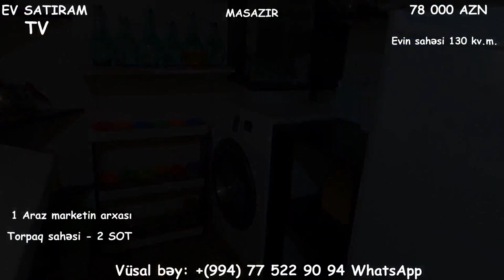QİYMƏT DÜŞDÜ! MASAZIRDA 75 000 (78 000) MANATA HƏYƏT EVİ SATILIR/Недвижимость в Баку / bina az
ev elanlari
son kiraye ev elanlari
dasinmaz emlak
 alqi satqisi
Menziller
kiraye evler
dasinmaz emlak alq? satq?s?
yeni emlak
ev sekilleri
ev satilir
ev satiram
ev elanlari
menziller
menzil almaq
menzillerin satisi
menzillerin alqi satqisi
MENZILLERIN TEMIRI
bina az yasamal
emlak az
emlak bazasi
emlak saytlari
emlak bazari
emlak elanlari
emlak alqi satqisi
emlak sayti
obyekt arenda
obyekt
obyektler
obyekt satisi
obyektelerin icaresi
satiram az
satiram
xirdalanda villa
ev elanlari
masazirda evler,
masazirda torpaq,
masazirda ev,
masazirda oteller,
masazirda torpaq sahesi,
masazirda villa
xirdalanda evler,
xirdalanda ev,

obyekt satisi
obyektelerin icaresi
satiram az
satiram
продается дом
1 комнатные квартиры в баку
предлагается квартиры
badamdarda evler
bahali evler
suvalanda evler
1 غرفة نوم فيلا / بيت للبيع في دبي لاند
2 غرفة نوم فيلا / بيت للبيع في دبي لاند
3 غرفة نوم فيلا / بيت للبيع في دبي لاند
4 غرفة نوم فيلا / بيت للبيع في دبي لاند
مناطق مجاورة
1 غرفة نوم فيلا / بيت للبيع في دبي
2 غرفة نوم فيلا / بيت للبيع في دبي
3 غرفة نوم فيلا / بيت للبيع في دبي
4 غرفة نوم فيلا / بيت للبيع في دبي